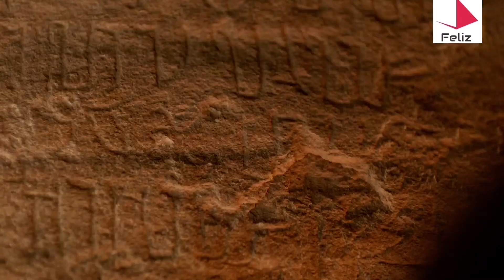സൗദിയിലെ പുതിയ തൊഴിൽ നിയമം: ഗുണവും - ദോഷവും l feliz Malayalam l 14 Mar 2021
New labor law announced by Saudi Arabia ministries. How effects expatriates? Advantage and disadvantage.

Feliz Malayalam
Quality News Only.